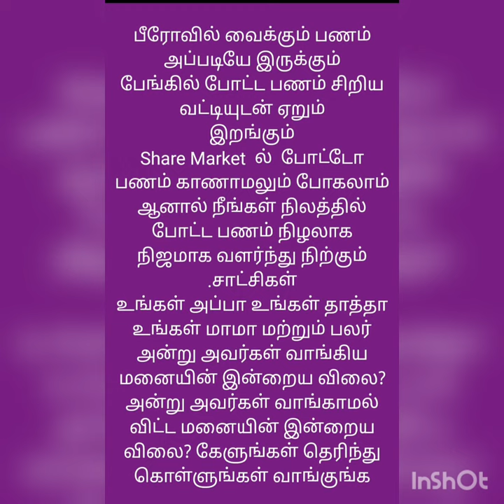TRICHY Real Estate/திருச்சி ரியல் எஸ்டேட்